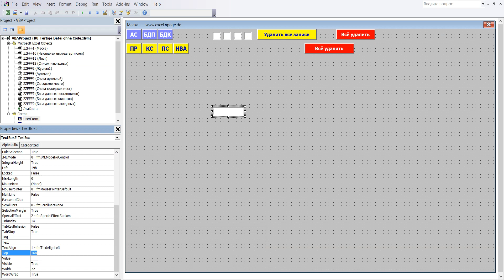36 Программу управления складом в Excel VBA с базой данных поставщиков и клиентов самим создать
1 В редакторе VBA щёлкните в маску ввода потом в значок Toolbox (ящик с инструментами), он откроется. В ящике нажмите на Текстовое поле и щелчком левой кнопки мыши введите этот элемент в UserForm1.
2 Форматирование и координаты TextBox5: Height – 18, Left – 198, Top – 36, Visible – False, Width – 18
3 TextBox5 создан.